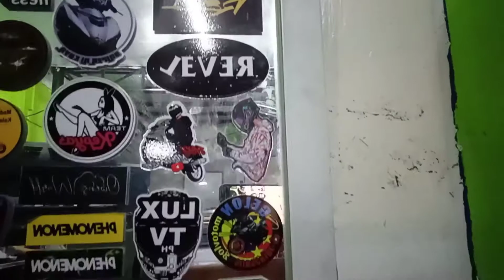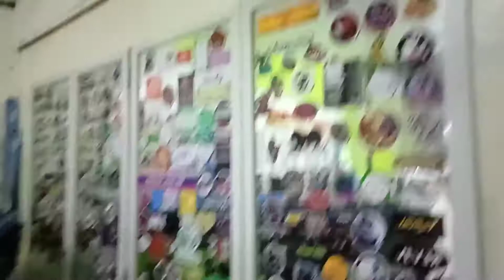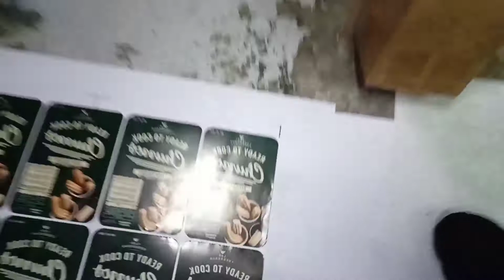TO ACL PICKING UP MY STICKER